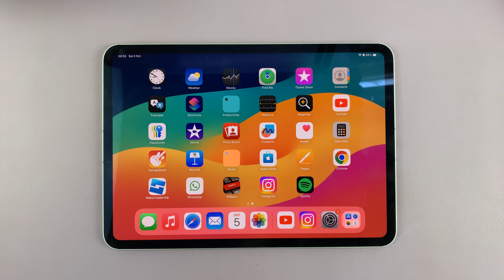Does iPad Have Wireless Charging?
Learn Does iPad Have Wireless Charging? In this video, we dive deep into the world of Apple iPads and explore the question: Does the iPad have wireless charging? While many of the latest smartphones come equipped with this convenient feature, the iPad’s wireless charging capabilities are less clear.

Whether you’re considering an iPad purchase or simply curious about the latest tech trends, this video has you covered.

Cell Phone Tripod Adapter